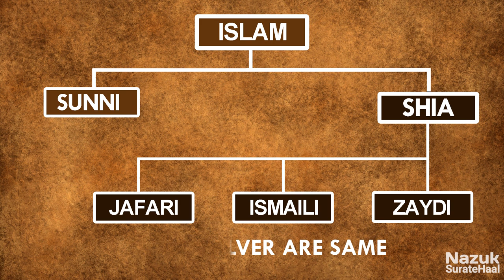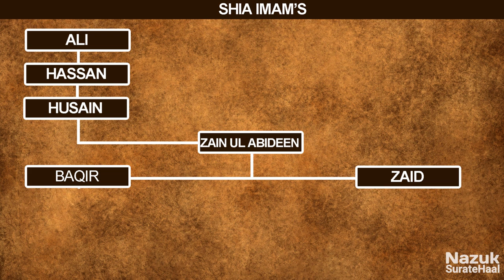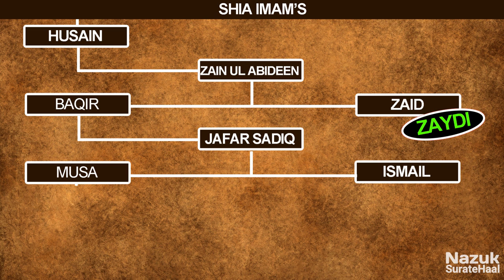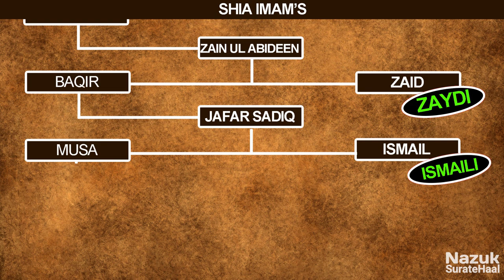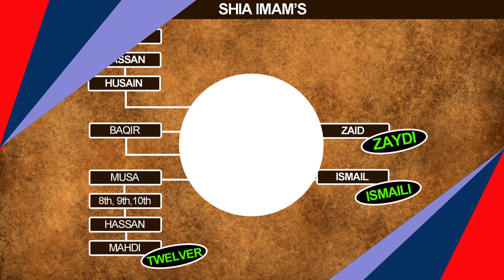Branches of Shia Islam | Zaidi | Ismaili | Jafari (Twelver) | Episode 3 | Islam sects explained |NSH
Shia Muslims are further divided into three branches. Zaidi, Twelver, and Ismaili. Instead of Caliphate, Shia believes in Imamate. There is also a concept of infallibility among Shia Muslims. Infallible means a person who cannot sin. According to Shia all the imams, Prophet Muhammad, and his daughter Fatima were infallible.

Nazuk Surat e Haal is a digital platform for people who actually want to learn. Our motto is to empower education by informing and inspiring. We provide interesting and educational content in the field of History, Politics, Biography, Religion and things that are happening around the world.

Team Nazuk Surat e Haal works hard to provide you with high-quality videos on different topics. If you want to suggest any topic on which you want us to make a Video.